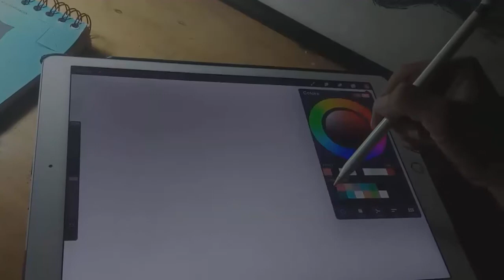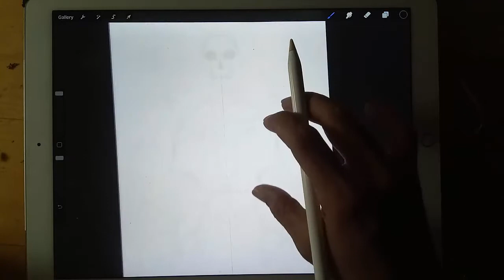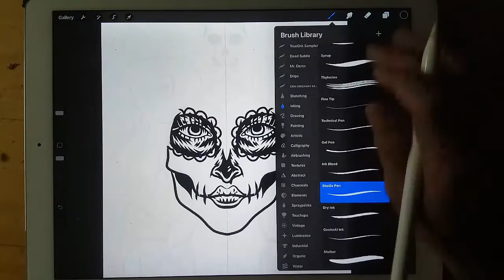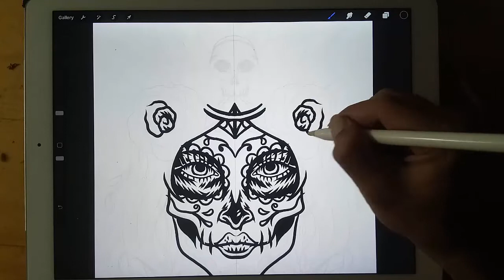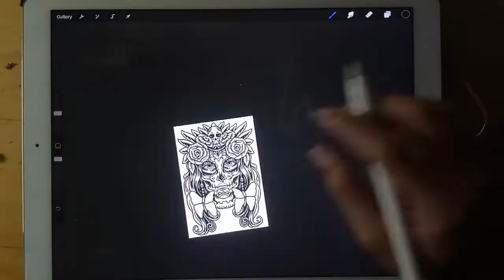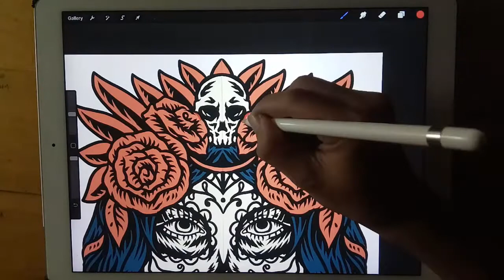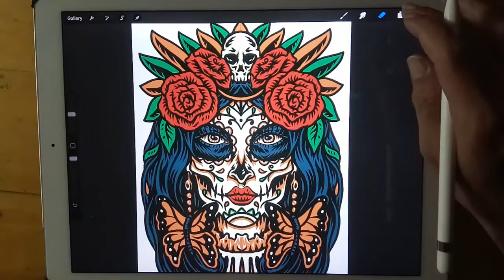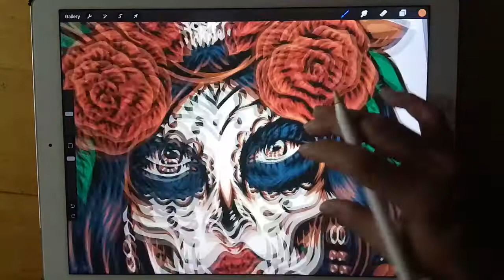Female Sugar Skull | Procreate Illustration Tutorial Step by Step